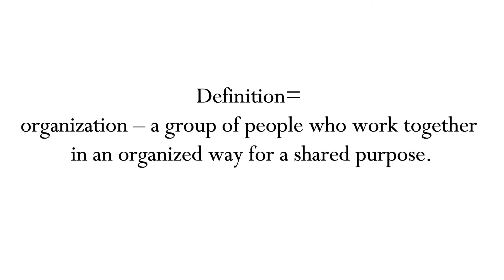Organization Meaning Definition | EWM-English Word Meaning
sorry for thumbnail. here I upload almost daily English words with meaning and definition. if you want to learn more about English word then you can check it out our playlists it is help you to improve your English vocabulary.

c
h
e
c
k

p
l
a
y
l
i
s